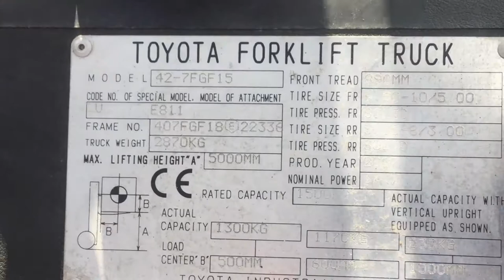Вилочный погрузчик TOYOTA 42-7FGF15 Газ/бензиновый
Наработка                        9961 м/ч
Высота подъема            5000 мм(дуплекс)
Привод                              Газ/Бензин
Клиренс                             160 мм
Скорость движения       19 км/ч
Рабочая высота              3100 мм